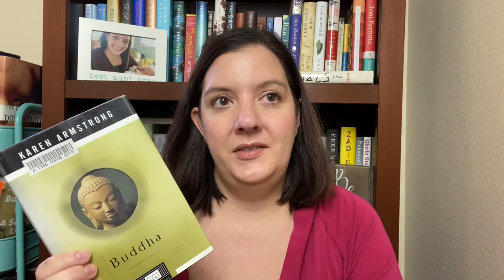Compassionate Life | 12 Steps